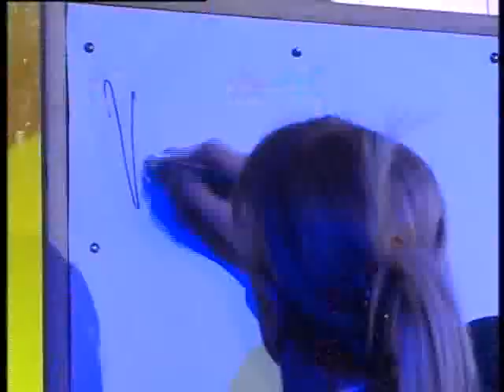Talk Show 607 005